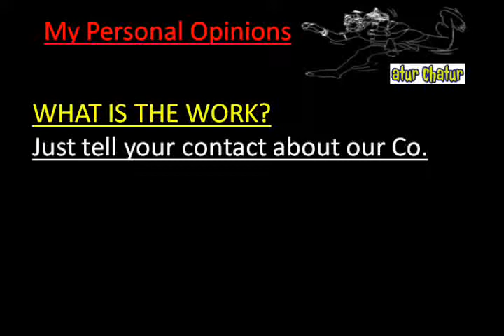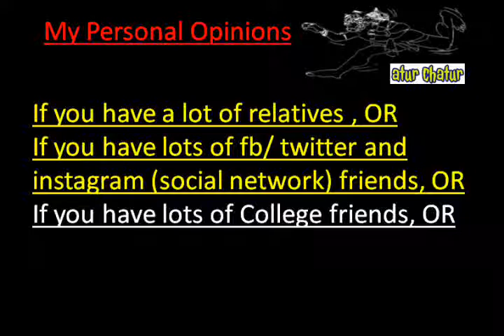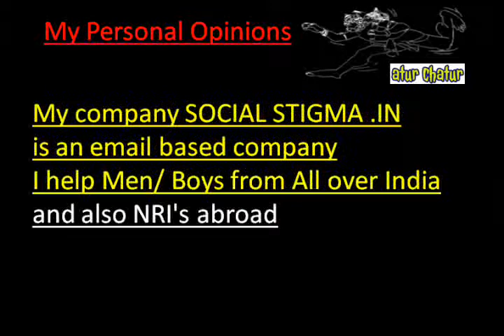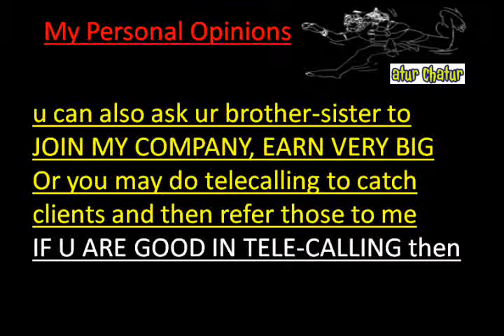मेरी कंपनी में काम करो और घर बैठे 10,000 महीना कमाओ France Work from Home Job